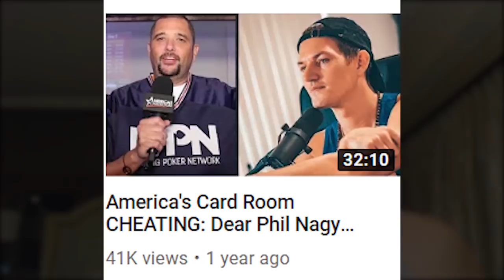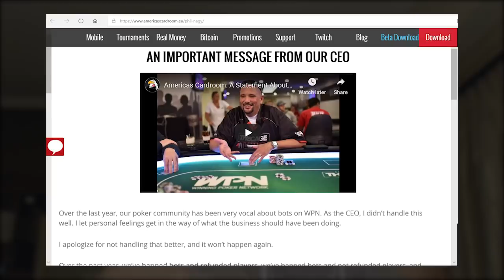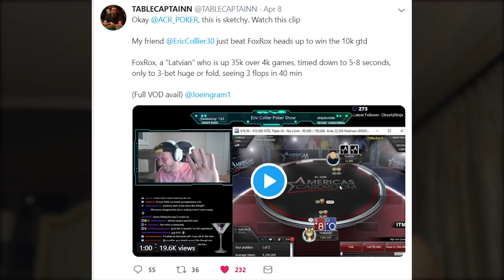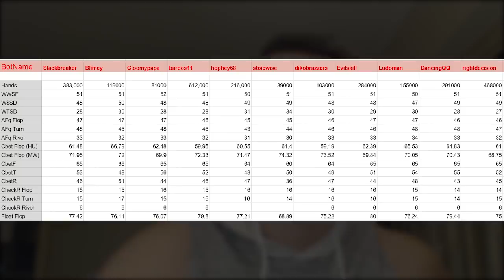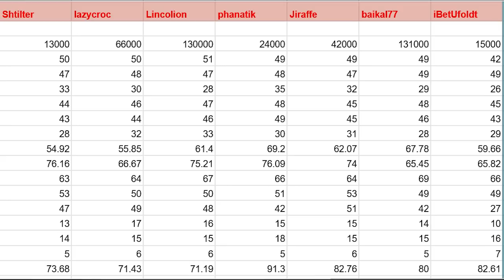Online Poker CEO Acknowledges Botting/Cheating Issue + Upcoming Podcast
Americas Card Room CEO Phil Nagy will be on my podcast April 29th 6pm EST. I've made many videos in the past talking about cheating on Americas Card Room and finally, changes are being made to get rid of bots, refund players and clean the site up. This is a long time coming and I am very happy that we will finally be able to make this moment happen.